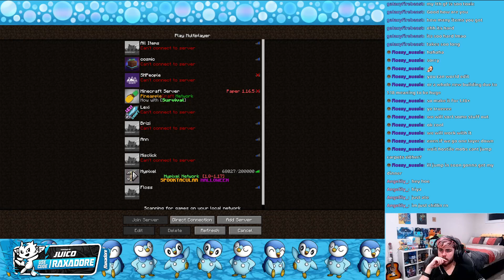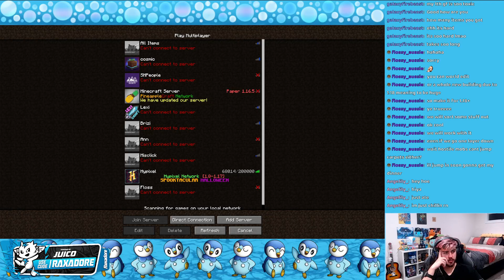[AUS] Chillin with mates